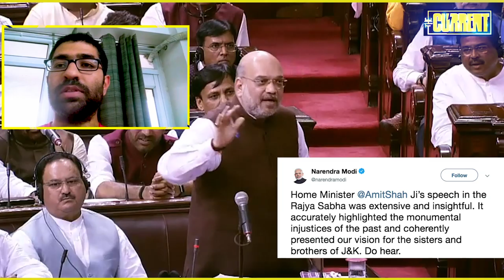Gautam Bhatia explains Article 370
Everyone has been talking about how India has ended the special status to Indian-Held Kashmir by revoking Article 370. In case you're still trying to figure out what Article 370 is and what it means for IoK, watch Indian Constitutional Law expert Gautam Bhatia break it down for you.